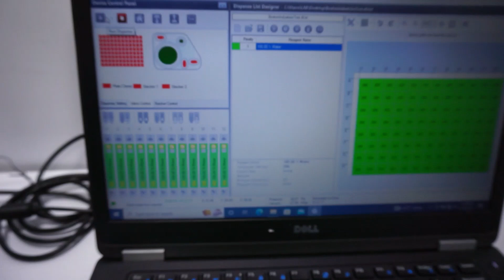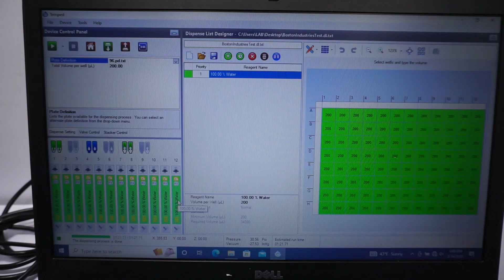Formulatrix Tempest V2 Liquid Handler Nanoliter Multichannel Reagent Dispenser [BOSTONIND] - 44939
DETAILED INFO AND PHOTOS FOR THIS & SIMILAR ITEMS MAY BE FOUND